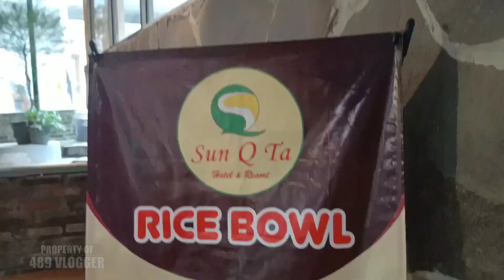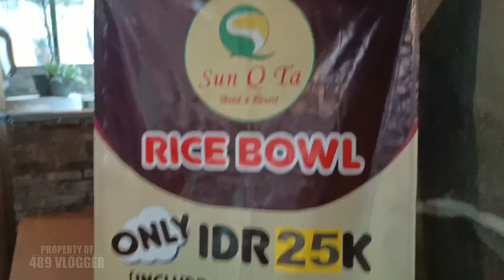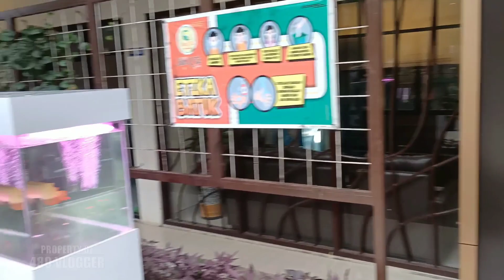HOTEL SANKITA / SUN Q TA OBYEK WISATA GUCI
489 Vlogger adalah channel yang merekomendasikan tempat untuk berlibur mulai dari rute,tarif,fasilitas dan lain sebagainya untuk membantu pemirsa menentukan arah tujuan berlibur.

Kali ini kami rekomendasikan tempat menginap yang sangat bagus yaitu hotel SANKITA yang ada di kawasan obyek wisata guci kabupaten Tegal Jawa tengah.

TARIF KAMAR HOTEL

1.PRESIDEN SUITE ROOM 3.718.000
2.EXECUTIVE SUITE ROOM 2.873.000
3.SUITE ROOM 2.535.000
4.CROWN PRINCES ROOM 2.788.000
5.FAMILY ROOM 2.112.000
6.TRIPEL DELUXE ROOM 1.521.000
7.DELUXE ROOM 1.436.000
8.SUPERIOR ROOM 845.000

Terimakasih...